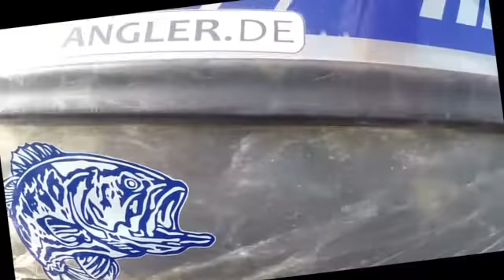Terherne 2016 Hechtangeln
Schleppen und jerken auf Hecht Snoek